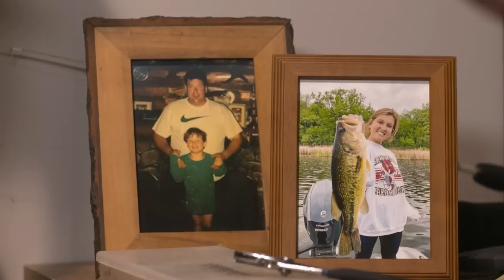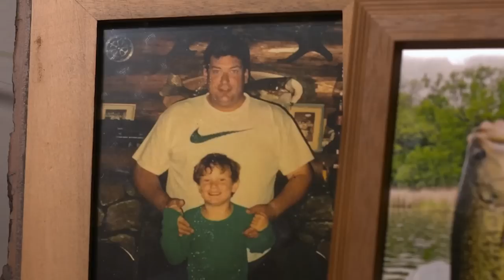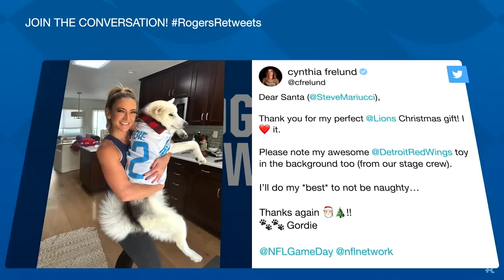Inside the Pride | Week 16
Watch the fourteenth episode of Inside the Pride, hosted by Dannie Rogers, featuring film break down with head coach Dan Campbell, hear from DL Romeo Okwara, plus more, presented by Soaring Eagle Casino and Resort.

0:00 - 1:03: Intro
1:04 - 5:24: Sights and Sounds vs New York Jets
5:25 - 6:39: Lions in the Community: Shop with a Lion
6:40 - 10:35: DL Romeo Okwara
10:36 - 14:20 Dan Campbell previews the Carolina Panthers
14:21 - 18:23: Under the Helmet: Frank Ragnow
18:24 - 19:42: Rogers Retweets